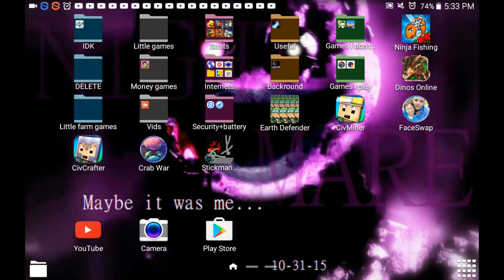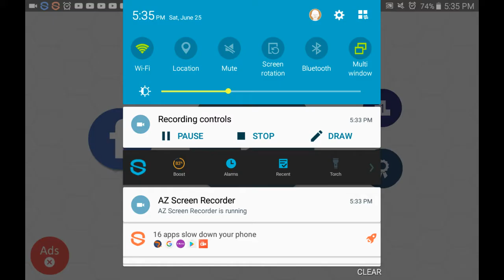I lose my progress as my game doesn't save at 7000 mass😧😥😱😵😭😿